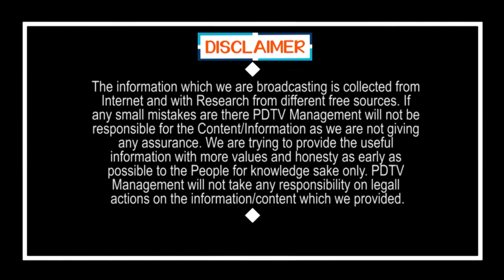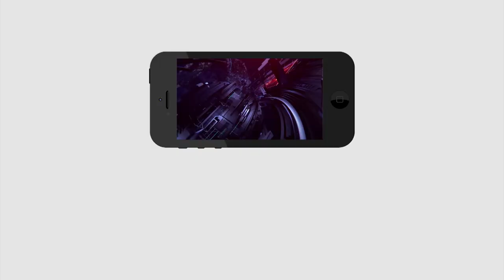Tirupati By Elections |CM Jagan Ruling | Tirupati Public Talk | జగన్ మాత్రం పథకాల వర్షమే | PDTV News